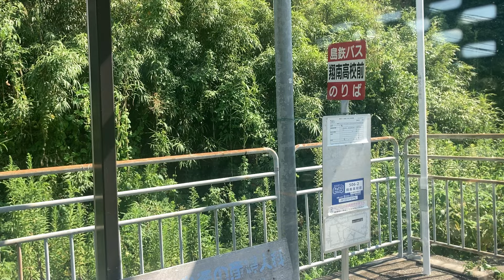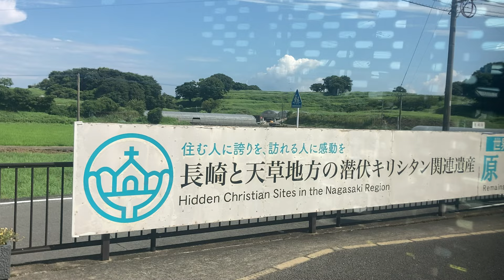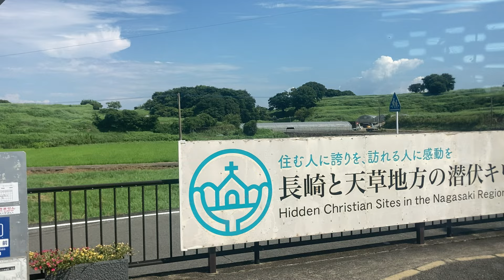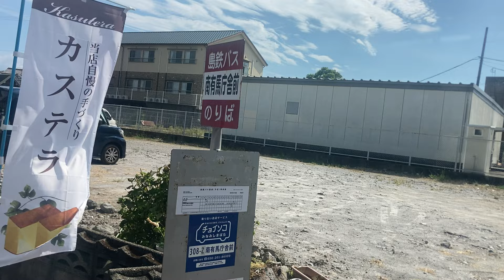島原鉄道バス前面展望 車窓 西有家→口之津港/ 西有家1422発(加津佐海水浴場前行)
かつて島原鉄道が走っていた区間ですが、いまはバスが継承しています。口之津港からフェリーへ天草に渡ることができます。当チャンネルでも以下で組み合わせて天草経由で熊本へつながっております。今回はこのあと小浜方面のバス→南島原市役所方面のバスへと乗り継ぎます。

【口之津港→熊本　乗り継ぎ例】

1.日本高速縦断ツアー
2.全都道府県くまなく巡回ツアー